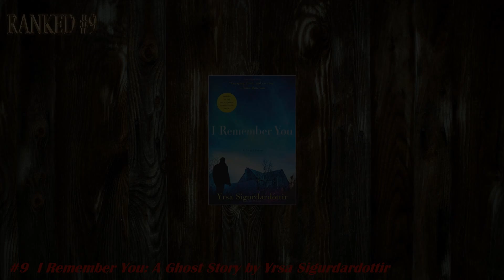12 Books About Iceland Everyone Should Read At Least Once In Their Life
The 12 Best Iceland Fiction Books For All Times